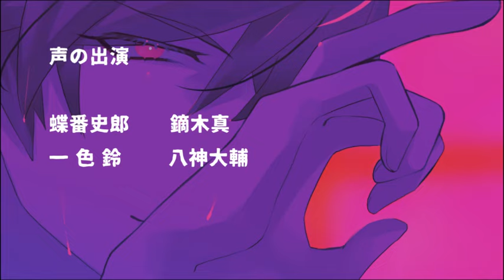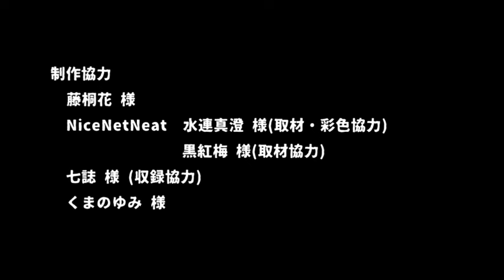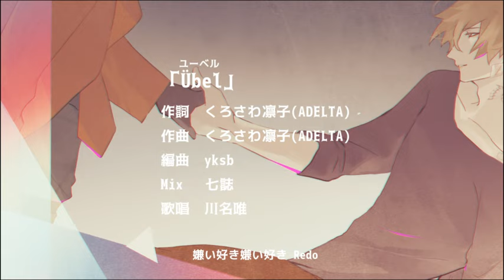UUU Ultra C ED2 「Ubel」full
「ウウウルトラC」
UUU Ultra C